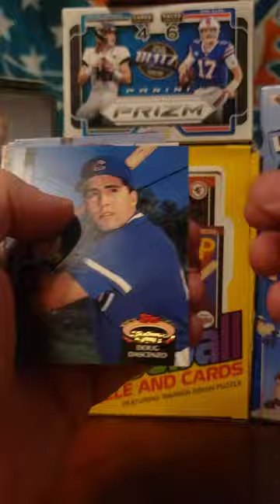1992 Topps Stadium Club Series 1 Pack Opening